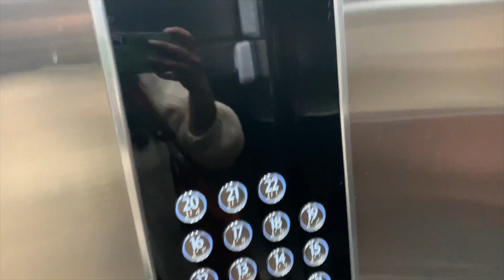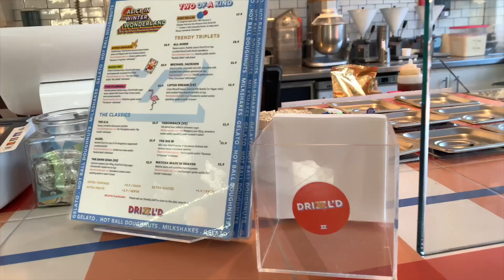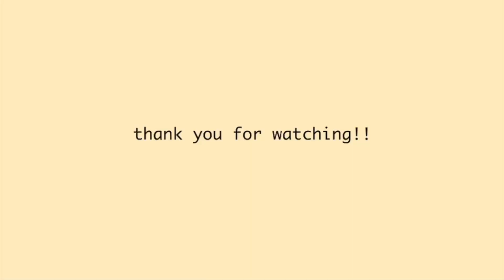taking myself on a date 🤍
a little vlog of taking myself on a date and treating myself to a nice day out :)

🤍CHAPTERS:
intro: 0:00-1:58
makeup haul: 1:59- 6:26
makeup time: 6:27-7:08
outfit time 7:09-8:43
going on a date: 8:44-9:59
quick haul: 10:00-11:10
outro: 11:11-12:53

love you!!